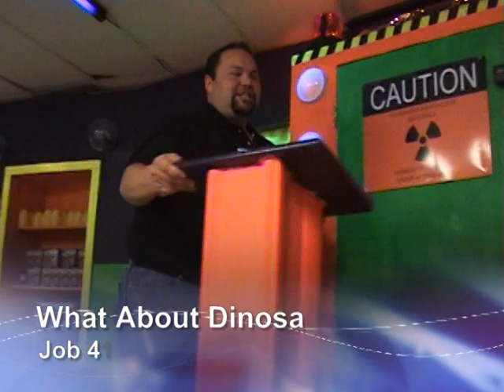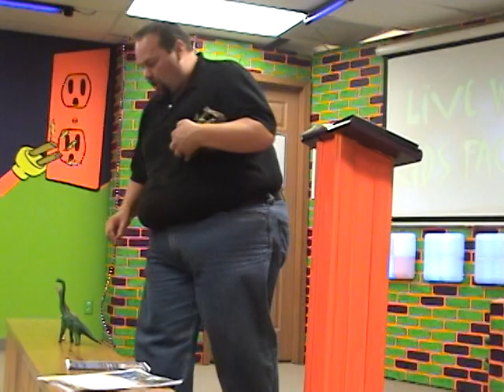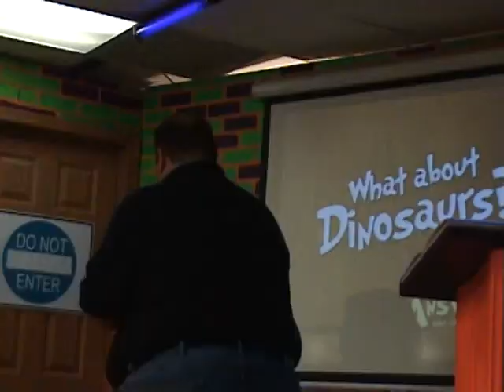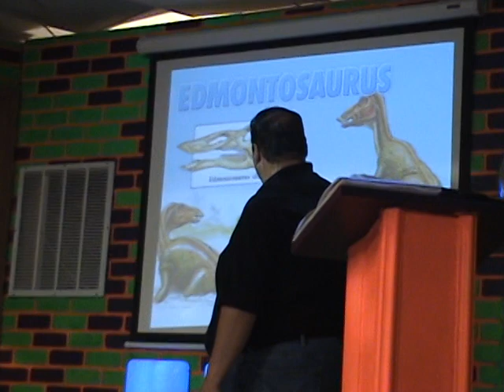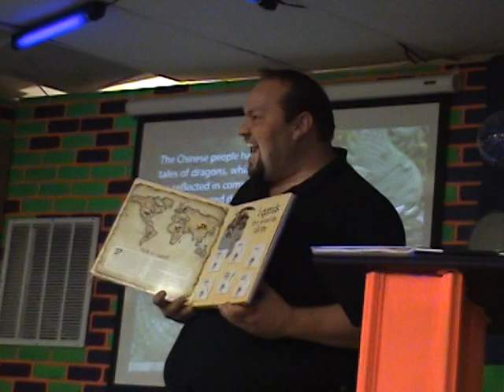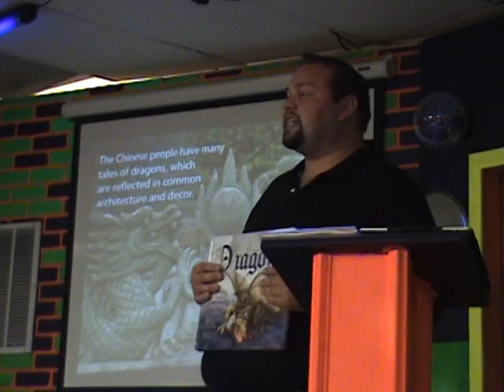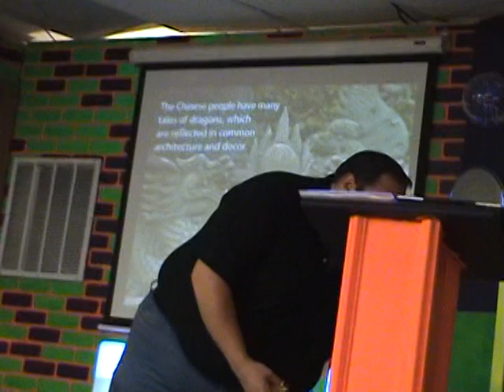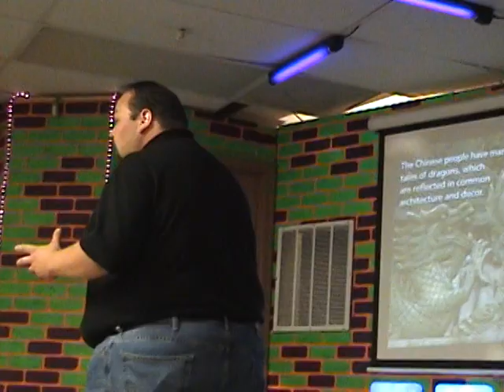10-9-11 What About Dinosaurs Lesson Part 2.mpg